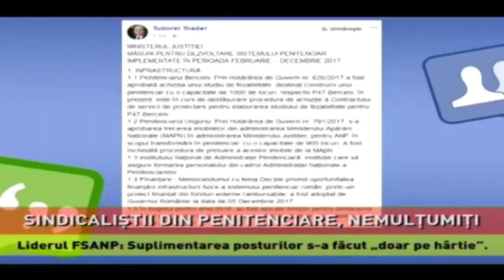Sindicalistii din penitenciare la negocieri cu ministrul Justitiei - interventii Sorin Dumitrascu